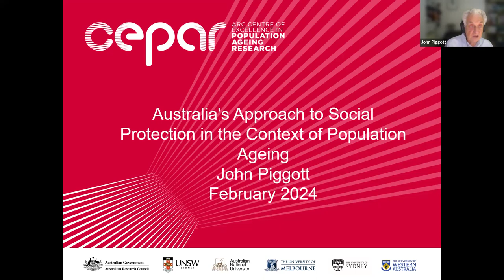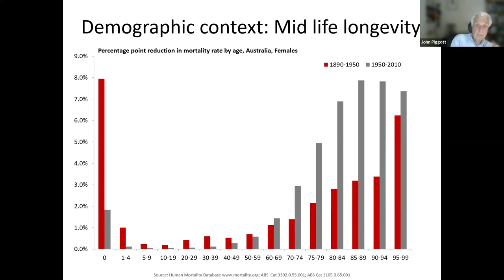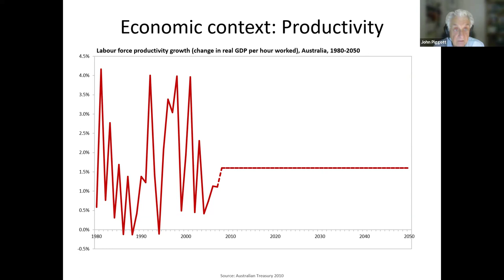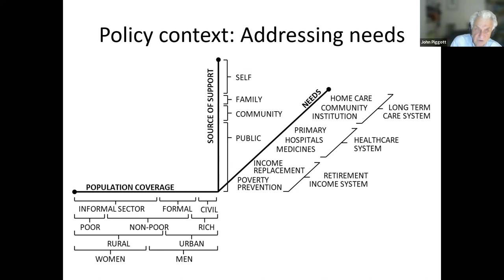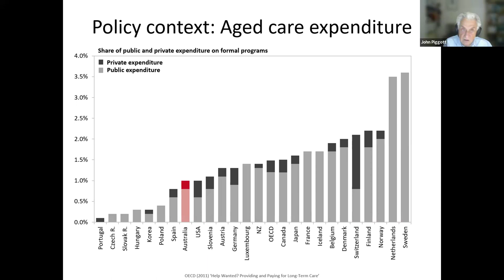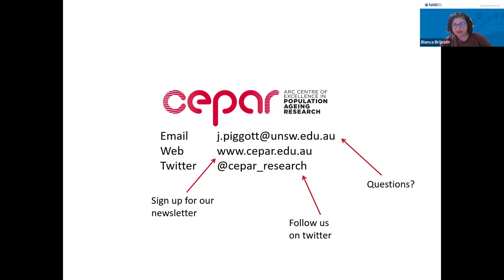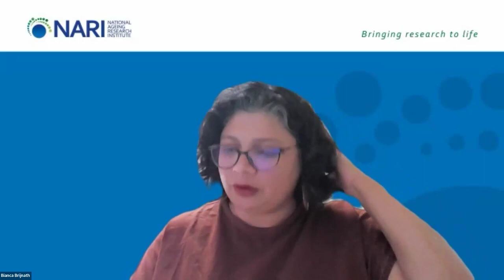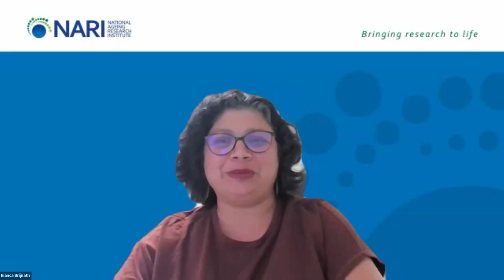Seminars in Ageing: Australia’s Approach to Social Protection in the context of Population Ageing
Professor John Piggot discusses Australia’s Approach to Social Protection in the context of Population Ageing as part of NARI's Seminar in Ageing series 2024